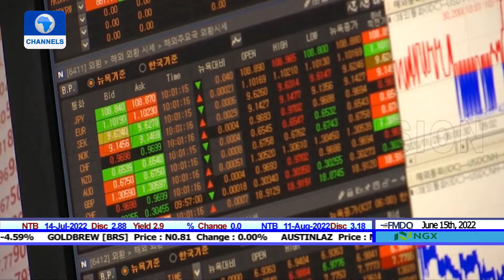Nigeria’s Oil Production Down, EU Signs Trilateral Deal | Business Incorporated